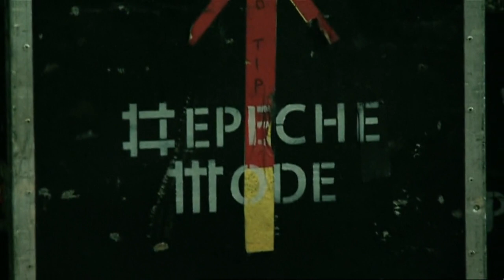DEPECHE MODE | Tour Of The Universe Rehearsals: Wrong